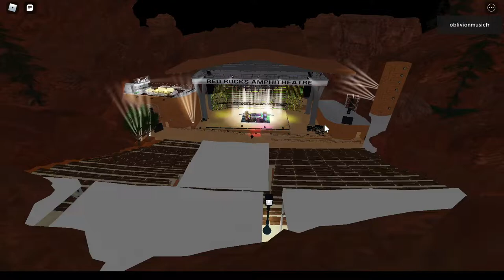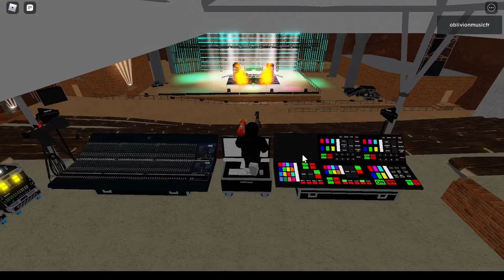Sunfish DLLB Clubs Virtual Festival [Full Set]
tracklist:
Run the Jewels - Blockbuster Night, pt. 1 (Sunfish Remix)
Lit Lords - Rapid Fire
Lit Lords & Milano the Don - Rapture
Said the Sky & Will Anderson of Parachute - Emotion Sickness (Sunfish Remix)
 I Prevail - Bad Things
Lookas - Blow
Bainbridge & Viperactive - Danger (feat. Maxx Live) / Ace Aura - Tongues of Fire (VIP)
Drake - Jimmy Cooks (feat. 21 Savage)
Ray Volpe - Laserbeam / Sunfish & Tyler Kipnis - Calling Out (feat. Jah-Sol) [a capella]
Axwell /\ Ingrosso - More Than You Know (BassWar & CaoX Remix)
Trivecta - Sail Away (feat. Jay Mason) [Sunfish Remix]
Harlōw MiiL - J4u
Dillon Francis & Illenium - Don't Let Me Let Go (feat. Evan Giia) / Sophia B & Sunfish - Guardians
Kayzo & ATLiens - BURN IT DOWN (feat. ADAM ON EARTH)
GHØSTKID - FØØL (INHUMAN Remix)